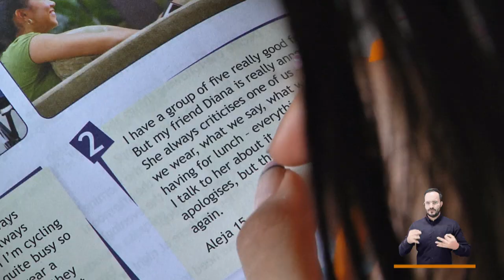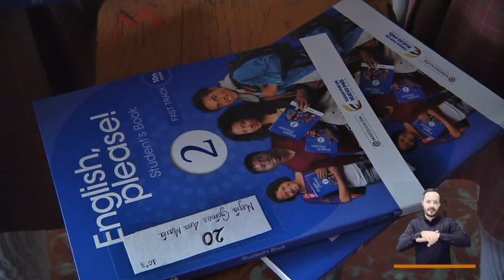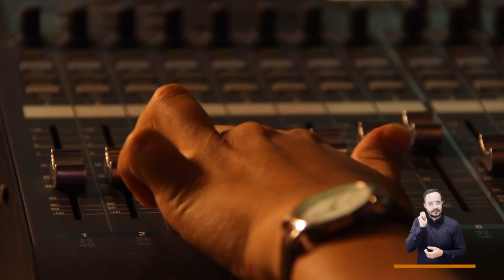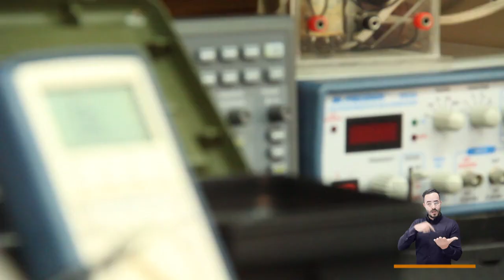Medellín Multilingüe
Una comisión accidental del Concejo de Medellín revisa los medios y programas que hagan posible que el Distrito tenga una segunda lengua.